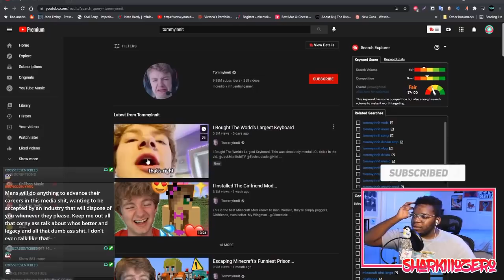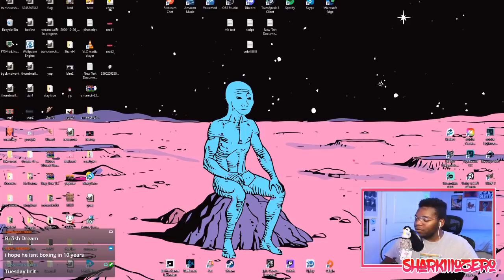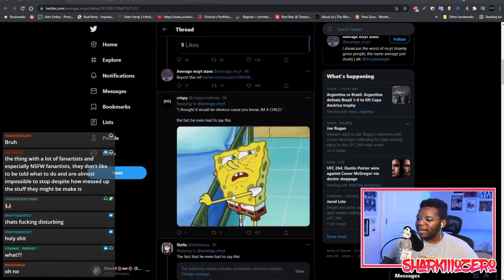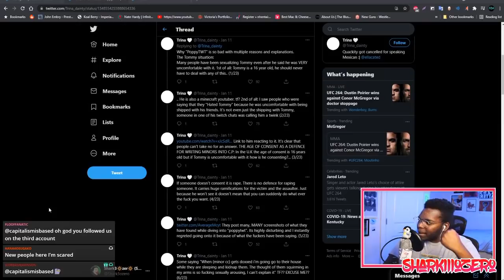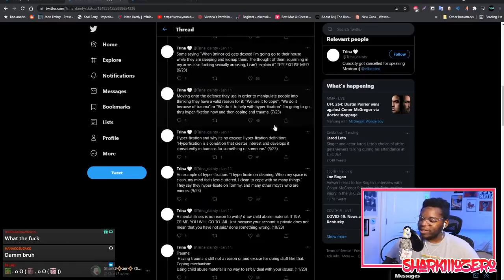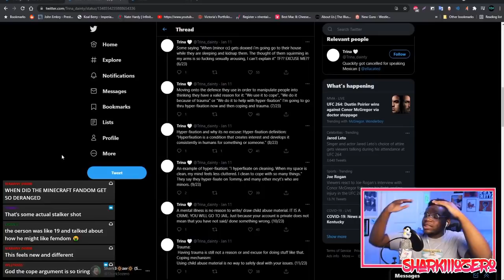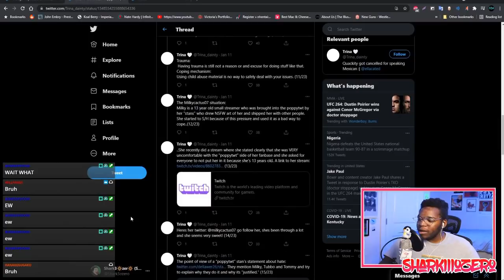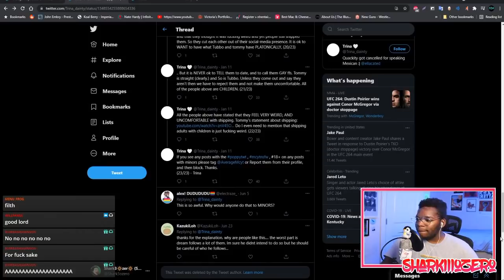Minecraft Stan Culture Has Gone Too Far For Too Long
Minecraft has been a large game for a long time and with the main demographic being young people to children. For creators like TommyInnit It's always been a concern to protect kids from toxic spaces and predators. But what happens when the predators come from your own fan base? We dive into the vile underbelly of minecraft stan twitter.